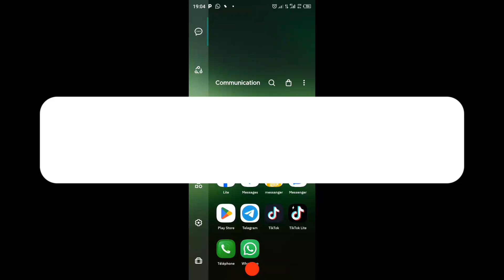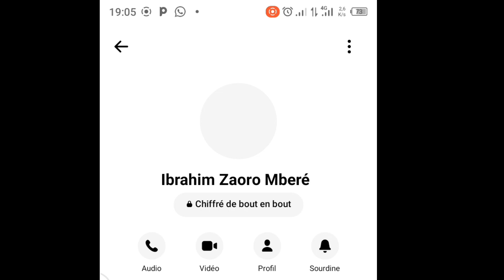Comment désactiver le cryptage de bout en bout dans Messenger। (2024)